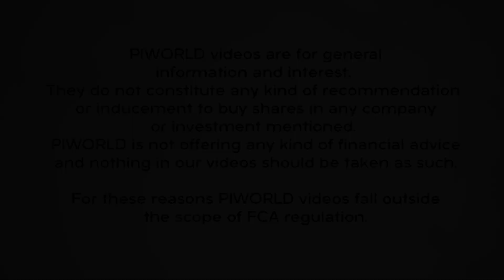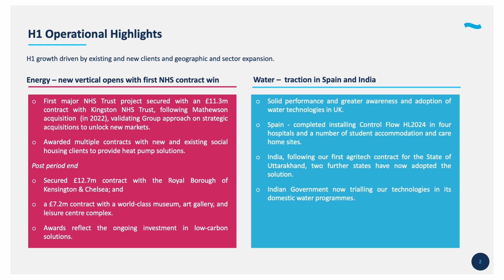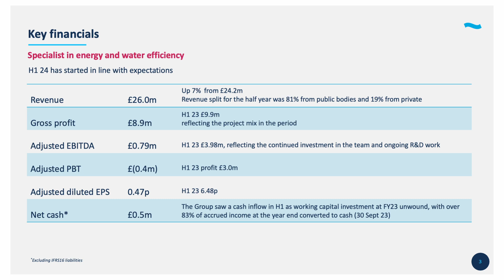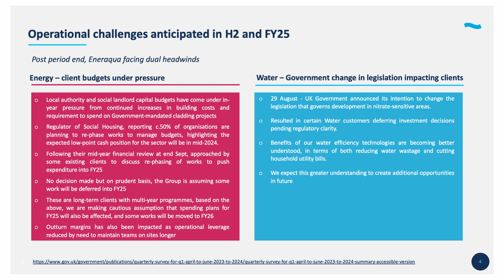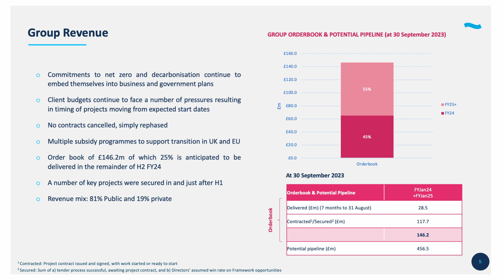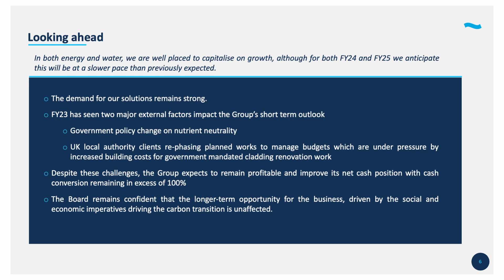Eneraqua Technologies (ETP) Half Year Results Overview – October 2023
Mitesh Dhanak, CEO provides an overview of the interim results for the period ended 31 July 2023.

00:00  Opening
00:25  H124 overview
01:21  Financial performance
02:20  Change in customer behaviour
04:24  Outlook

Eneraqua Technologies plc is a United Kingdom-based company, which is a specialist in energy and water efficiency providing turnkey solutions for decarbonization through heating and hot water systems for multiple occupancy social housing and commercial projects. The Company’s geographical segments include United Kingdom, Europe and India. The Company is focused on clients with end-of-life gas, oil or electric heating and hot water systems. The Company provides turnkey retrofit district or communal heating systems based either on high-efficiency gas or ground/air source heat pump solutions that support net zero and decarbonization goals. It also delivers water efficiency upgrades for utilities and commercial clients, including hotels and care homes.